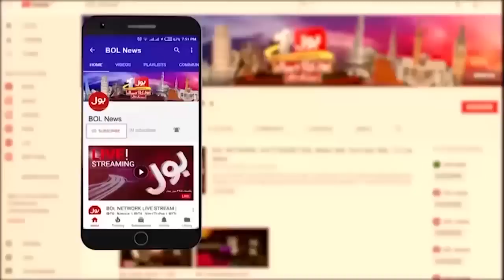CM Gilgit Baltistan Khalid Khurshid Khan Interview on BOL News